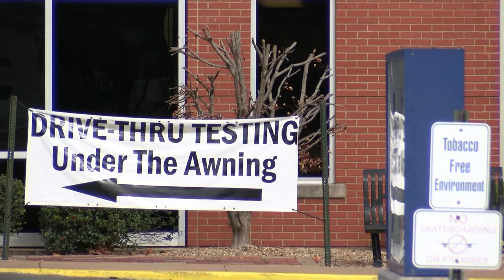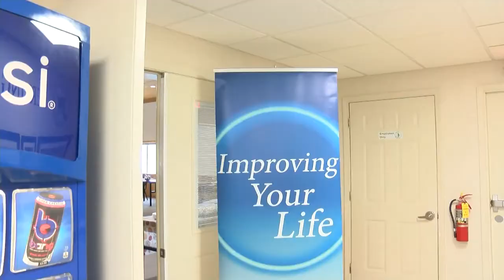Illini Community Hospital needs staff